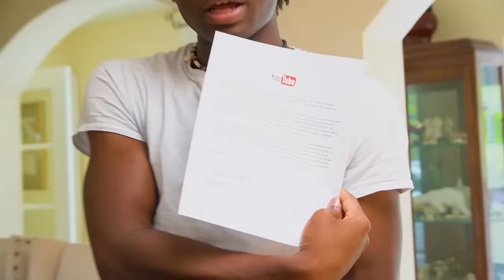Rude Walkie Talkie Prank